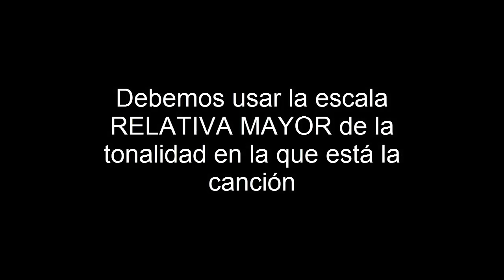Tonalidades menores: ¿Qué acordes usar?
Es muy útil saber qué acordes se suelen usar en las canciones que están en tonalidad menor, por ejemplo para sacar de oído una canción si no tienes los acordes.